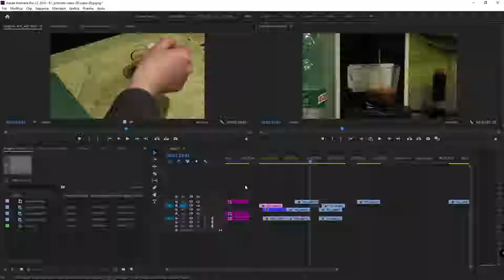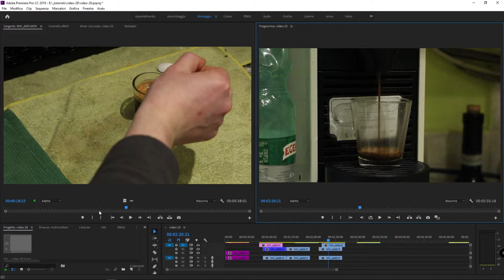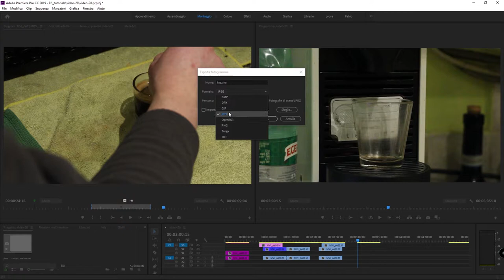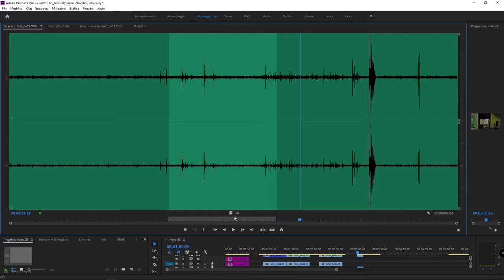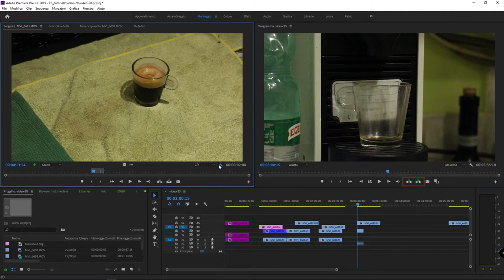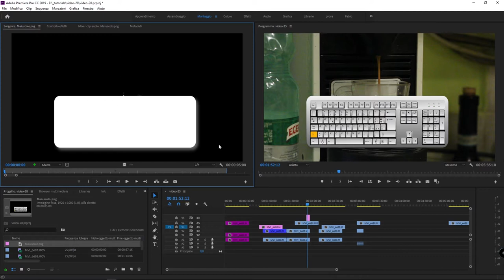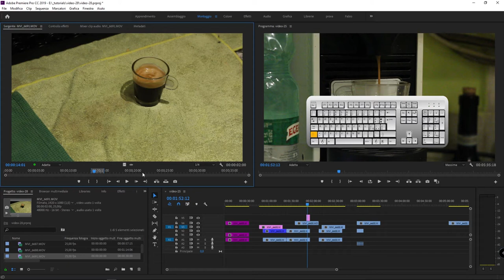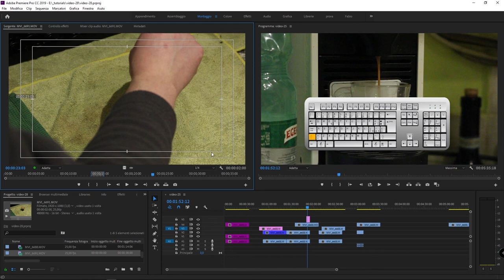#28 - Impostazioni monitor sorgente e monitor programma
Corso di Adobe Premiere: in questo video tutorial vedremo le impostazioni più importanti e le funzioni più utili del monitor sorgente e del monitor programma. In particolar modo imparerai: